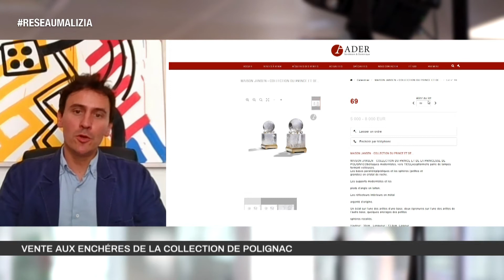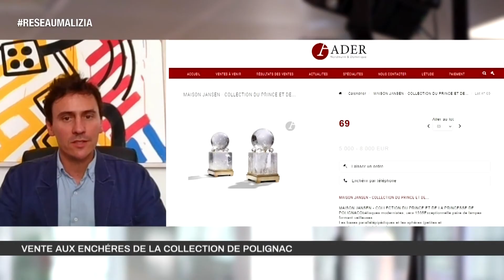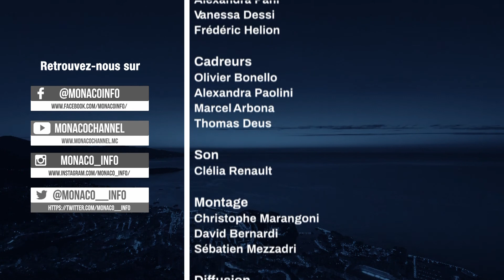Le 19H - Edition du jeudi 25 juin 2020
Toute l’actualité de la Principauté de Monaco. Au sommaire :

Changement de braquet pour le vélo à Monaco… Les annonces de la  Conseiller de Gouvernement-Ministre de l'Équipement, de l'Environnement et de l'Urbanisme Marie-Pierre Gramaglia.

Vendredi 26 juin se tient à Paris la vente aux enchères Ader Nordmann proposant des pièces ayant appartenu au couple Polignac. Le commissaire-priseur Maitre Xavier Dominique présente ces œuvres en lien avec l’histoire de la Principauté.